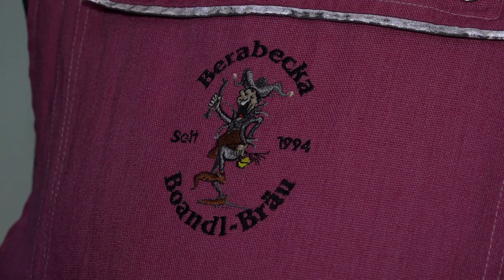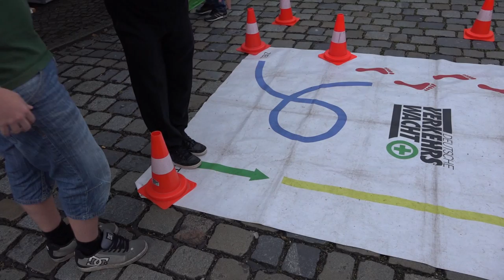Stadtfest Aichach 2016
Bei sommerlichen Temperaturen lockte das Stadtfest 2016 über 20 Tausend Gäste in die Aichacher Innenstadt. Ausgelassen wurde bis in den frühen Morgen hinein getanzt und gefeiert. AICHACH.TV zeigt warum das Aichacher Stadtfest die Leute von nah und fern verbindet!